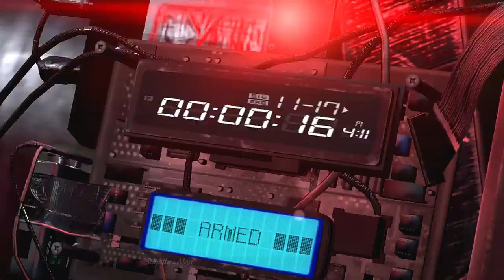Mission 1: Blacklist Zero - Perfectionist Difficulty - Tom Clancy's Splinter Cell: Blacklist